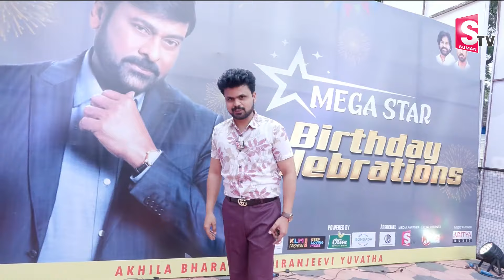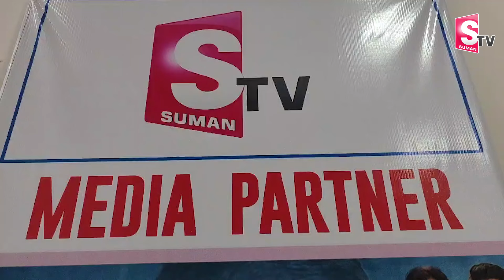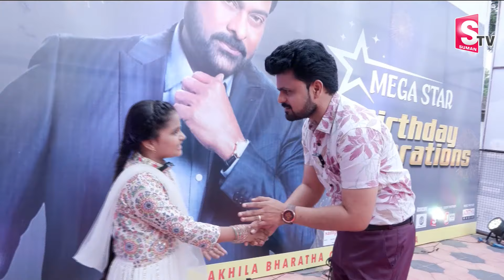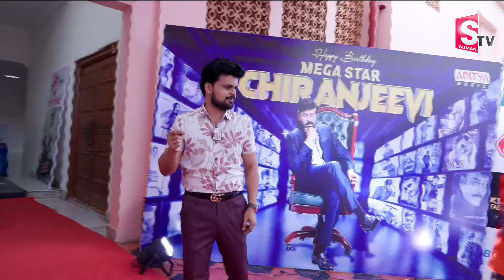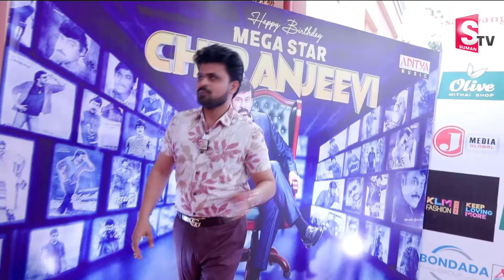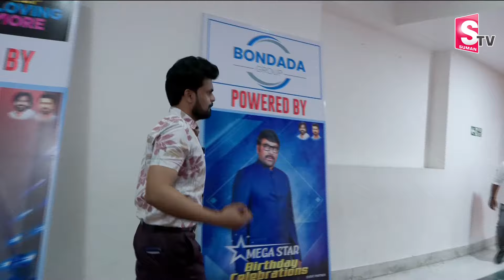Megastar Chiranjeevi Little Fan Suhani Says Chiranjeevi's 155 Movies Names Non Stop | Anchor Roshan